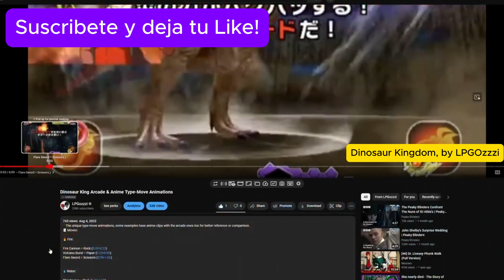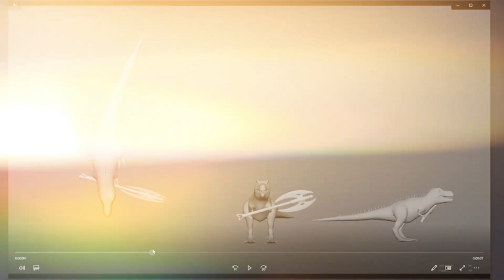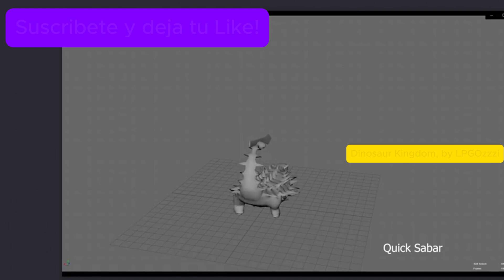NUEVOS MOVIMIENTOS💥NUEVA FECHA💥INFORMACIÓN del JUEGO DE DINO REY ⚡ it'sTinchoGamer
Hoy les traigo más noticias 101% oficiales del juego de dino rey hecho por LPGOzzzi. Así podremos crecer mucho más en la plataforma y llegar a los 5000 suscriptores! Nunca dejaré de traer contenido de Dino Rey⚡ no lo duden.

Like y sub se agradece ;)

🎇Edición  y Subtitulos del video por: it'sTinchoGamer🎇

Dino Rey
Anime con
Anime con argentina 2022
Anime con argentina
Videoreaccion
Anime
Kimetsu no yaiba
Dino Rey Temporada 2
Dinosaur King Season 2
Dino Rey Temporada 1
Dinosaur King Season 1
Capitulos
Serie Anime
Dino Rey Temporada 1 completa en español latino
Dino Rey Temporada 2 completa en español latino
Dinosaurios
Max Taylor
Rex Owen
Dino Rey temporada 3
Dinosaur King season 3
Zoe Drake
Dinosaur Kingdom
Max Taylor dino rey
Rex Owen dino rey
Zoe drake dino rey
Max Taylor Dinosaur king
Rex Owen Dinosaur king
Zoe drake Dinosaur King
Videos De Dino Rey
Zoe darake and Max taylor
Zoe x Max taylor
Zoe x Max
Zoe in love with max Dinosaur King
Max x Zoe dino rey
zoe y max dino rey
Dinosaur KIng Zoe and Max
Max taylor and Zoe drake in love dinosaur king
Max taylor and Zoe drake in love
Dinosaur King Videos
Podcast
Dino rey pelicula
dinosaur king movie
Dino Rey Podcast
Dinosaur KIng Podcast
itsTinchoGamer
Dino rey en japones
Dinosaur King Japanese